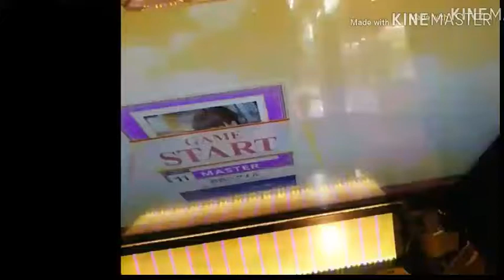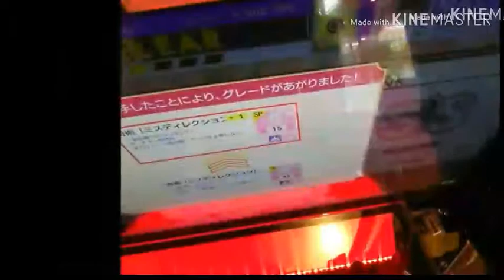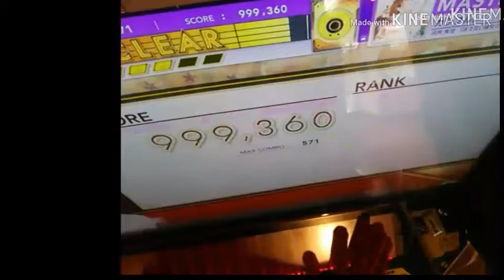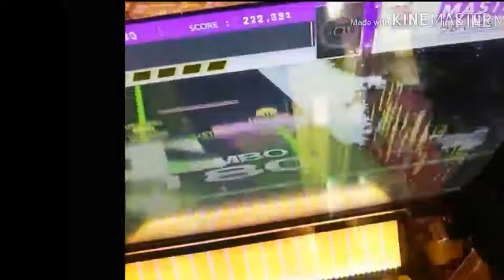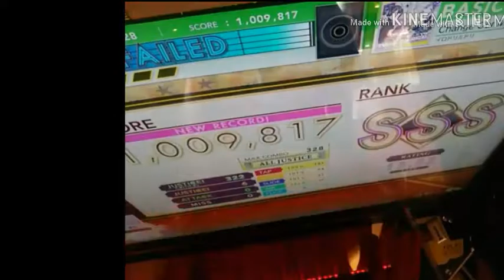CHUNITHM 2ndseason[#155/#255-#160/#260]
最終回直前のCHUNITHM STARPLUS動画です
次回は最終回です